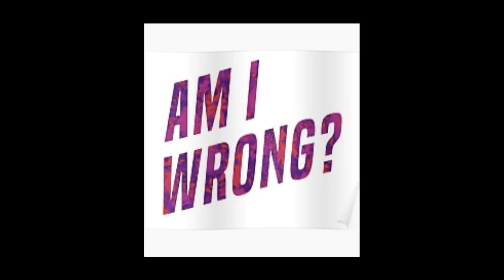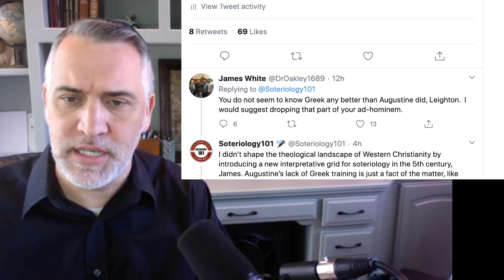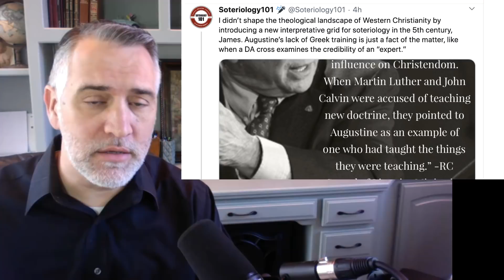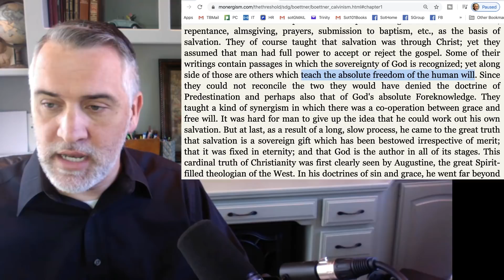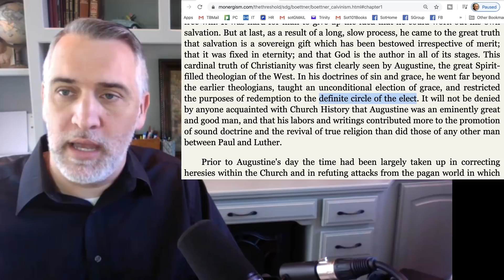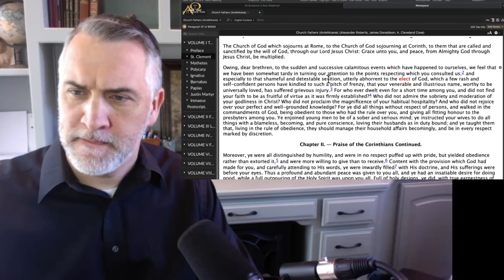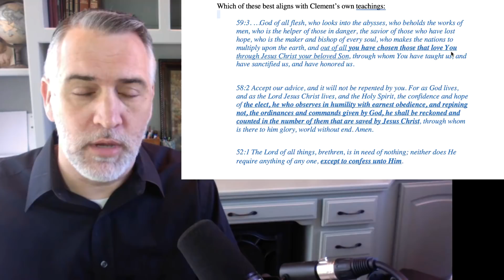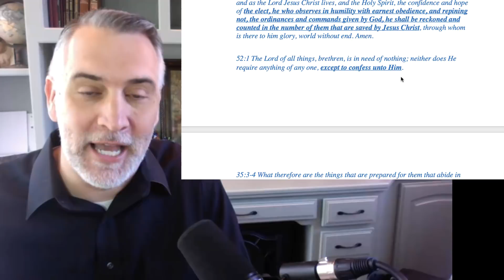Strive to be among the number of the elect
Dr. Leighton Flowers, Director of Evangelism and Apologetics for Texas Baptists, walks through some of Dr. James White's misunderstandings and misapplications regarding Clement of Rome and the quotes that were used in the debate over Romans 9 back in 2015...

From Clement 1:
2:3 And you, being filled with a holy desire, with excellent zeal and pious confidence, stretched out your arms to Almighty God, beseeching him to be merciful unto you, in case you had done anything wrong unwillingly.
2:4 You contended day and night for the whole brotherhood, that in his mercy and good pleasure the number of his elect might be saved.

How does one become elect? Why does God choose someone over other?

Calvinism: We don’t know. It’s a mystery and according to the secret counsel of God. All we know is that it has nothing to do with us personally or our faith, choices, behaviors or actions. God’s election is “unconditional.”

Provisionism: God graciously chooses to save those who put their trust in Him. God’s election to send the gospel to all people is not conditioned upon the good or bad things they do (unconditional of their morality), but it is conditioned upon their faith in Him.

Which of these best aligns with Clement’s own teachings:

59:3. …God of all flesh, who looks into the abysses, who beholds the works of men, who is the helper of those in danger, the savior of those who have lost hope, who is the maker and bishop of every soul, who makes the nations to multiply upon the earth, and out of all you have chosen those that love You through Jesus Christ your beloved Son, through whom You have taught us, and have sanctified us, and have honored us.

58:2 Accept our advice, and it will not be repented by you. For as God lives, and as the Lord Jesus Christ lives, and the Holy Spirit, the confidence and hope of the elect, he who observes in humility with earnest obedience, and repining not, the ordinances and commands given by God, he shall be reckoned and counted in the number of them that are saved by Jesus Christ, through whom is there to him glory, world without end. Amen.
52:1 The Lord of all things, brethren, is in need of nothing; neither does He require anything of any one, except to confess unto Him.
35:3-4 What therefore are the things that are prepared for them that abide in patience?... Let us, therefore, strive to be found in the number of them that await him, that we may partake of the promised gifts.

29:1 Let us, therefore, approach him with holiness of spirit, lifting unto him pure and undefiled hands; loving the kind and compassionate Father who has made us a part of His elect.
46:4 Let us, therefore, cleave to the guiltless and the just, for they are the elect of God.
48:1 Let us, therefore, remove this thing as quickly as possible, and let us fall before the feet of the Master, and beseech him with tears, that he will have mercy and be reconciled unto us, and restore us again to the grave and pure conversation of brotherly love.
48:2 For this is a gate of righteousness opened unto life, as it is written, Open unto me the gates of righteousness; I will go in unto them, and give thanks unto the Lord:
48:3 this is the gate of the Lord; the righteous shall enter thereby.
48:4 Now, since many gates have been opened, the gate of righteousness is that which is in Christ. Happy are all they that enter therein, and who keep their path straight in holiness and righteousness, quietly performing all their duties.
48:5 If a man be faithful, if he be mighty to expound knowledge, if he be wise in the interpretation of words, if he be pure in his deeds,
48:6 by so much the more ought he to be humble, and by as much as he seemeth to be greater, by so much the more ought he to seek the common advantage of all, and not of himself alone.